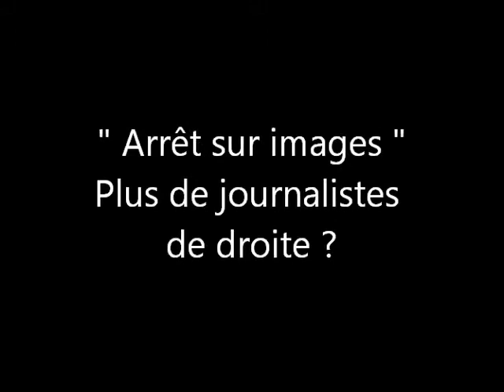Traité européen, un débat confisqué / Schneidermann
Emission en entier